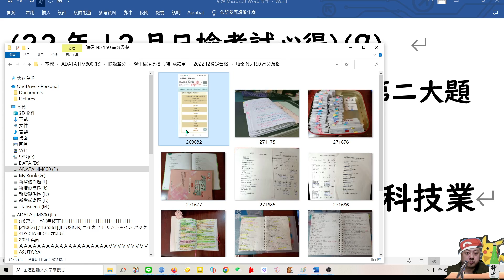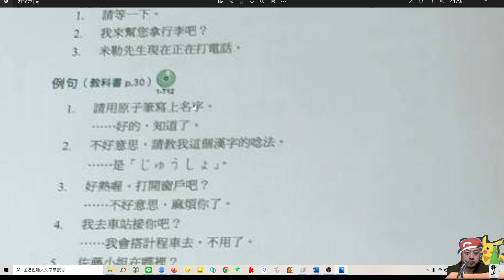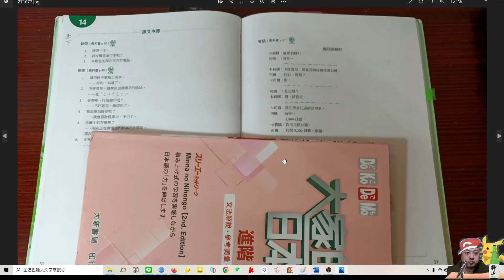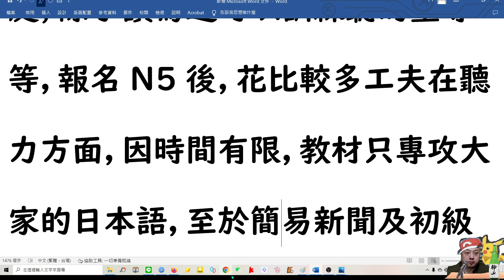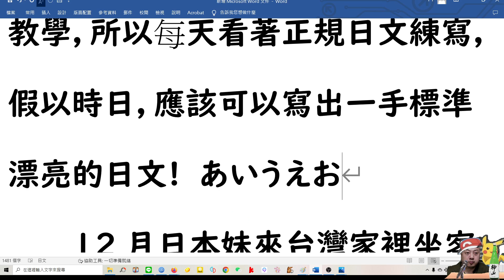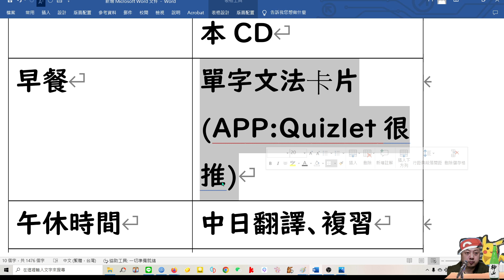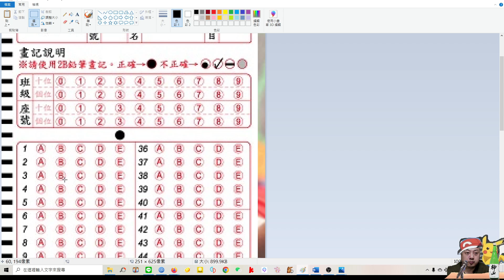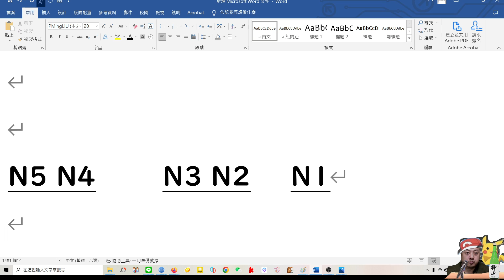(22年12月日檢考試心得)(9) 50多科技業主管. 超高分考上N5. 聽說讀寫都有練 . 徹底解說 怎麼讀的.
1.如果喜歡 本影片 可以在 影片下方.. 有超級感謝 .. 可以捐款 打賞一點小錢給老師鼓勵.
4. 大新書局各書籍  85則優惠 (老猴日語教室 學生優惠價)
5.學日文神器 大新點讀筆 .大新書局業務經理 (曾浩辰) 給老猴日語教室 學生的 特價優惠.大家下單的話 也是由 大新書局業務經理 (曾浩辰)處理的 . 訂購網址如下